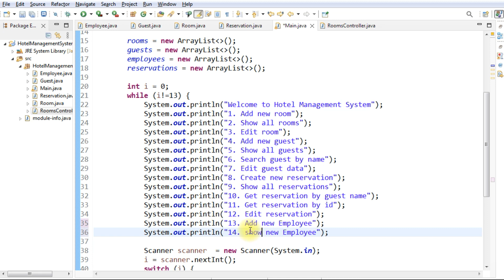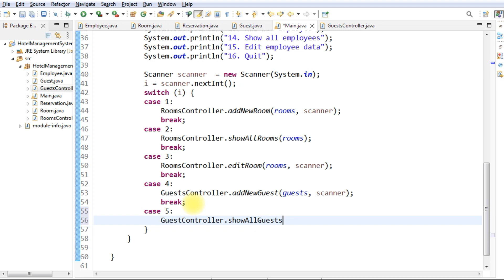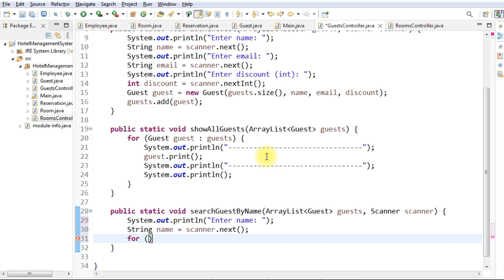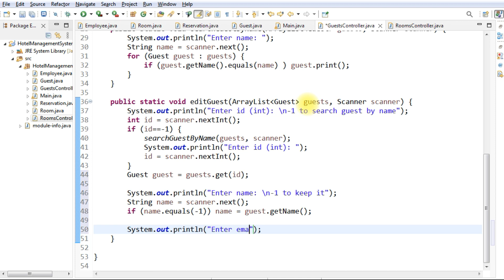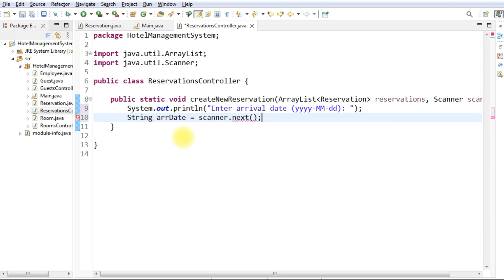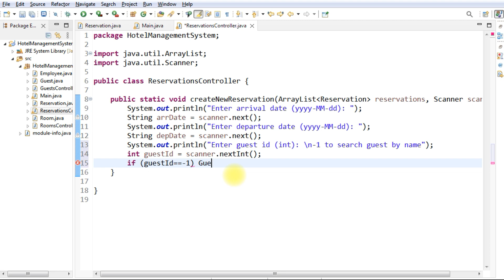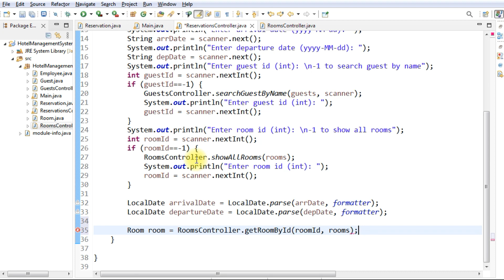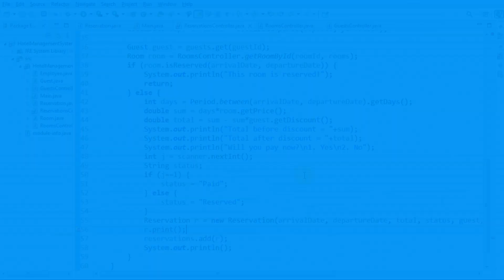Hotel Management System using Java Object Oriented Programming (OOP) (Part 3)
In this video I will show you how to create hotel management system using java object oriented programming (OOP) using eclipse IDE 2023.